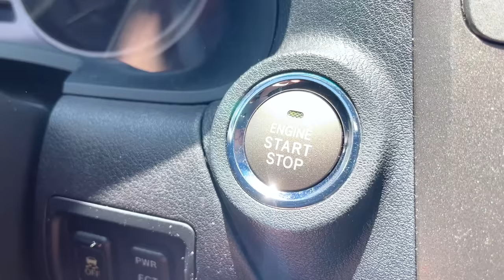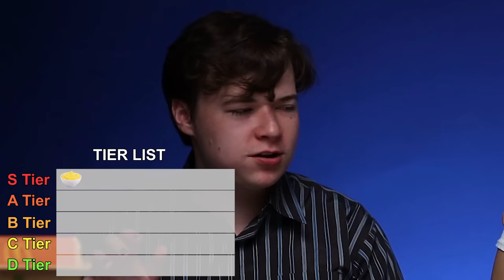100 MCDONALDS CHICKEN NUGGET CHALLENGE | CRAZY & FUNNY REACTION FRIED FOOD BY SWEEDEE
Hey Sweedee Fans!
Do you guys like McDonald’s chicken nugget?
Today Ben and June will try eating 100 chicken nuggets from Mc Donalds Restaurant that would equal 4000 calories!
Fun and crazy food challenge by Sweedee
Share and enjoy this video with your friends!
Which food was your favorite?